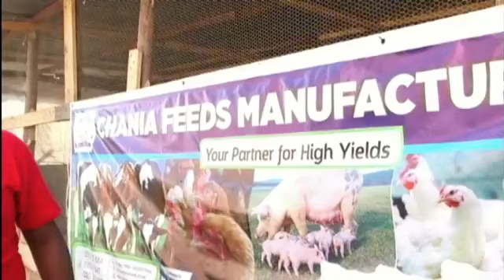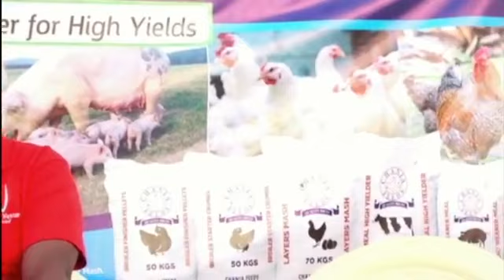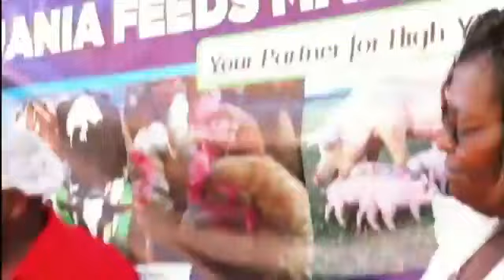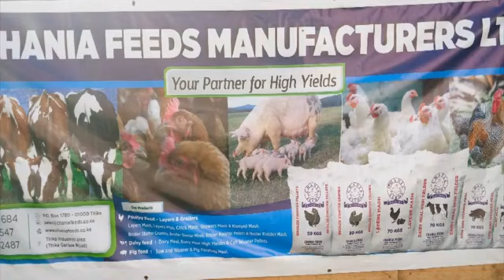Lets talk poultry farming as a business at JEWAPA POULTRY FARM, Kiganjo Thika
*5 most asked questions by aspiring poultry farmers and id like answer them*
1. Can I do it part-time
My ans.
Yes, you should do it part-time, everybody loves multiple streams of income so keep that job and only if you absolutely have the right personnel and only if you love it should you transition to fulltime.
In my answer above, we’ve trained and mentored many farmers many of which have grown to be experienced fulltime farmers, farmers who’ve started small& grown, most of them love their businesses, love what they do all they want is more chickens
That’s what we at lamwa Vetcare teach taking baby steps as the trick.

2. How much money does it take to get started
My ans.
It takes nothing to get started but all that is needed is the initiative, passion and commitment. Honestly got clients who started poultry farming with as little as 100birds and now in their thousands. They started with acquiring the skill then employing it to a small flock. As long as it’s growing you’re on the right direction. That’s agribusiness

3. I’ve never reared chicken can I do this
My ans.
The good truth is I have written an article of a young campus student from the University of Eldoret who had his broiler flock  as his room mate after sourcing some HELB loan
An accountant who started with 500,600… 4000 before disease hit his farm and back to 2000 and now his doing a 60,000birds flock and by November he’ll be doing 100,000 flock
People who come with bad experience they’ve reared poultry before and lost money. I prefer you have no experience or if you have had a bad experience on poultry farming, just have an open mind.

4. How long does it take to maturity
My ans
Broilers its 4-6weeks
Layers 18-20 weeks

5. What can I expect on day 1
My ans
Well, we at lamwa vetcare will teach you on a strategy. A strategy that we use on our clients for faster returns to investment. On the first day after placement we administer sangrovit ws to reduce the stressful situation on the change of environment to lower mortality and sensitivity to infections at 5g in 100ltrs for the first 10 days
These are some of the commonly asked questions, if you have any other can direct it to our whats app no.s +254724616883/